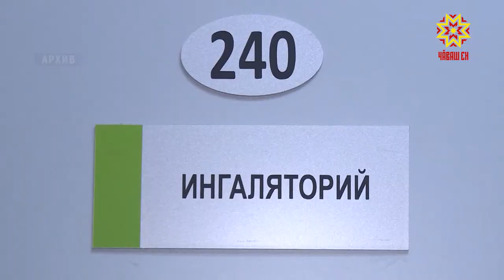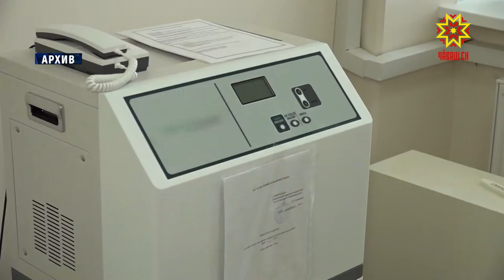Кăшăллă вирусран сыхланма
Ака уйăхĕн пуçламăшĕнче кăшăллă вируспа чирлесрен асăрхантарас тĕллевпе Республика Пуçлăхĕ Олег Николаев 65-рен аслăраххисене, шала кайнă чирсемлĕ çынсене дистанци мелĕпе ĕçлеттерме хушнă. Уйрăмах унта чĕре чирĕпе, сывламалли органсен хавшаклăхĕпе, сахăр диабечĕпе аптăракансем кĕреççĕ.